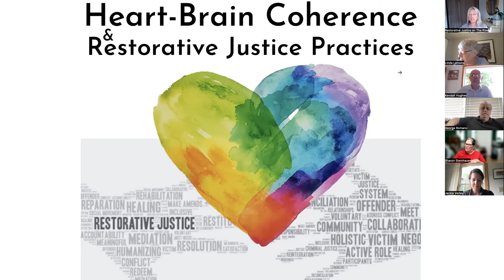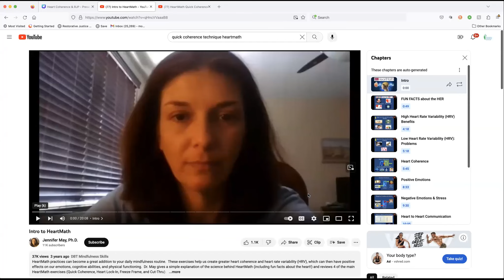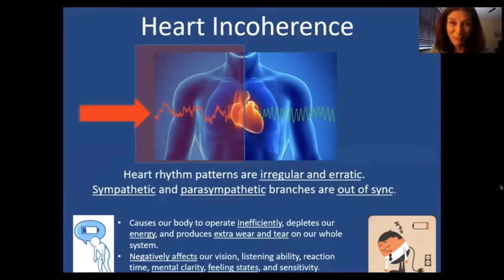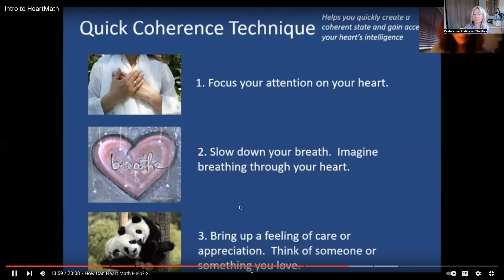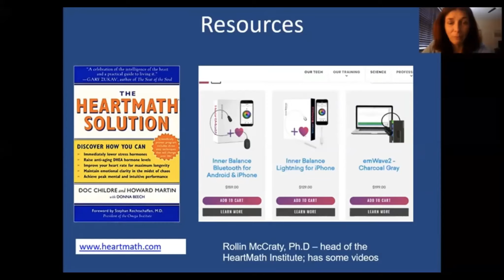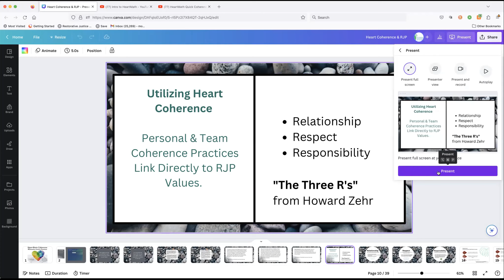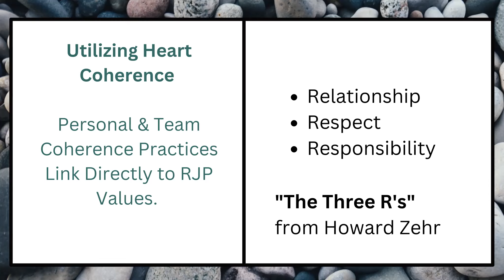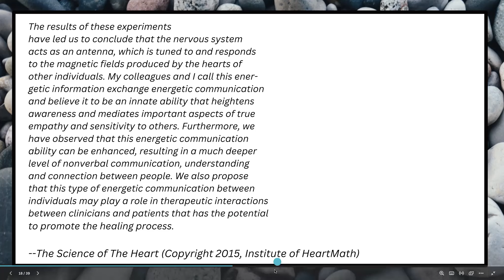Session 2: Heart Coherence & Restorative Justice Practices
In this session of heartcoherence & restorativejustice restorativepractices we review the science provided to us from the HeartMath Institute, do a quick-coherence HeartMath technique together, learn about our electromagnetic field and why it is important to conflict and non conflict practices work, and how personal coherence can and does help others into coherence. We also considered the prompt

What are you experiencing, observing, and possibly considering about how heart coherence in oneself can impact others?

Your session guide: Molly Rowan Leach, Founder of Restorative Justice on The Rise